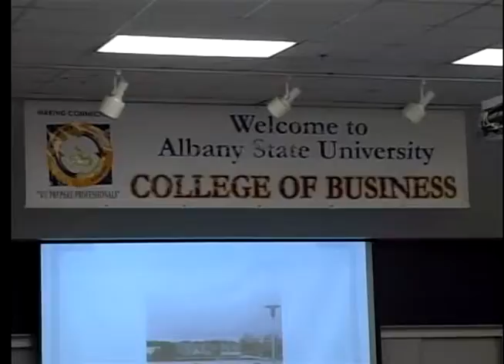Logistics expert is keynote speaker at ASU "Lunch and Learn"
Students witnessed firsthand how logistics works and the importance of face-to-face dialogue with industry executives. The FOX 31 Newscast is Albany, Georgia's only 10PM local newscast.